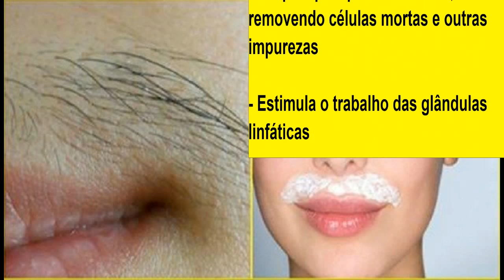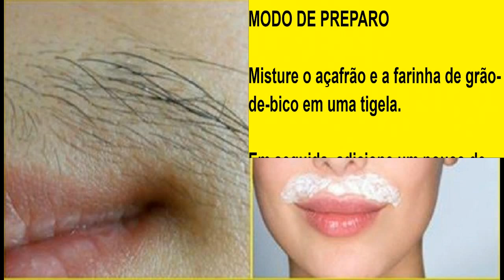Mulheres Livre se Do Bigode e pelos No rosto Para Sempre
As mulheres costumam não gostar de pelos no corpo.

Por isso são campeãs em depilação.

E pelos no rosto parecem ser ainda piores.

Seja abaixo da orelha, no buço, queixo ou sobrancelhas.

O que elas querem mesmo é uma pele lisinha e macia.

A boa aparência é a grande causa disso tudo.

No entanto, remover os pelos  da face, com frequência, provoca espinhas e irrita a pele.

Por isso, fomos longe para trazer para você uma solução bastante usada em alguns países asiáticos.

É uma receita muito antiga que tem o açafrão-da-terra (também conhecido como cúrcuma) como grande destaque, já que ele:

- Limpa a pele profundamente, removendo células mortas e outras impurezas

- Estimula o trabalho das glândulas linfáticas

- Estimula a circulação sanguínea

- Combate espinhas, pois tem efeitos anti-inflamatórios

- Regula o pH natural da pele
A receita é realmente muito eficaz para eliminar o excesso de pelos nos rosto.

Faça e comprove!

INGREDIENTES

2 colheres (sopa) de farinha de grão-de-bico

1 colher (sopa) de açafrão/cúrcuma

Um pouco de leite ou iogurte (quantidade suficiente para fazer uma pasta)

Observações: O açafrão é encontrado em qualquer supermercado bem equipado ou em lojas de alimentação natural.

A farinha de grão de bico pode ser preparada passando os grãos num bom processador ou moedor de café ou, ainda, comprada em lojas de produtos naturais.

Misture o açafrão e  a  farinha de grão-de-bico em uma tigela.

Em seguida, adicione um pouco de leite ou iogurte e misture bem até formar uma pasta densa

Feito isso, aplique onde deseja eliminar os pelos e deixe agir por 20 minutos, até que a mistura seque na pele.

Retire passando uma toalha de algodão limpa, umedecida em água morna, e depois enxágue bem.

Repita o tratamento de 3 a 4 vezes por mês e logo você verá que os pelos do rosto vão desaparecer completamente.